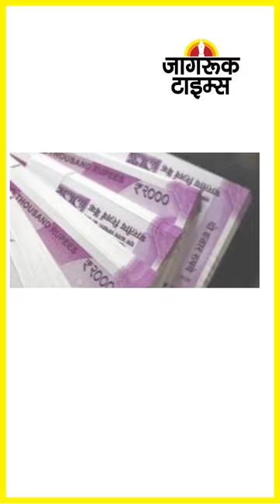JAGRUK TV : SUPER FAST NEWS 12.01.2023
राजस्थान: 4 बच्चों की मां और दो बच्चों के पिता ने प्रेम-प्रसंग के चलते साथ फांसी लगाई

राजस्थान पेपर लीक: दूसरे आरोपी को भी JDA का नोटिस, अवैध संपत्ति पर होगा एक्शन

सुल्तानपुरी हॉरर केस: गुजरात से आई 5 फोरेंसिक विशेषज्ञों की टीम घटनास्थल के लिए रवाना

पश्चिम बंगाल: IT की छापेमारी में पूर्व मंत्री और TMC विधायक जाकिर हुसैन के ठिकाने से 10.90 लाख रु. मिले

अंबाला: एयरफोर्स स्टेशन में संदिग्ध ने की घुसने की कोशिश, एयरफोर्स ने पुलिस के हवाले किया

कोरोना संक्रमण को लेकर WHO का बड़ा बयान, मौत के आंकड़े कम आंक रहा है चीन

ग्लोबल साउथ समिट में बोले PM मोदी- हमने युद्ध, संघर्ष और आतंकवाद को पीछे छोड़ा

बीजेपी से निष्कासित नूपुर शर्मा को आत्मरक्षा के लिए मिला हथियार रखने का लाइसेंस

छत्तीसगढ़ में सांप्रदायिकता फैलाने वालों पर NSA के तहत होगी कार्रवाई, भूपेश सरकार का फैसला

रूस ने फिर बदला सेना का कमांडर, वालेरी गेरासिमोव को किया नियुक्त

आज राष्ट्रपति से मुलाकात करेंगे DMK सांसद, तमिलनाडु के राज्यपाल के खिलाफ सौंपेंगे ज्ञापन

हरियाणा: पानीपत तहसील कैंप क्षेत्र में सिलेंडर फटने से 6 की मौत